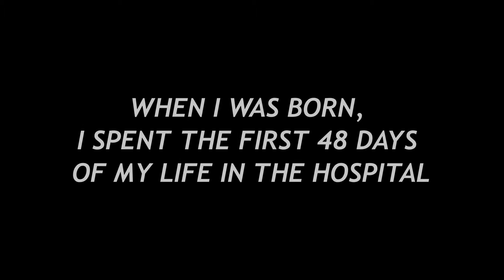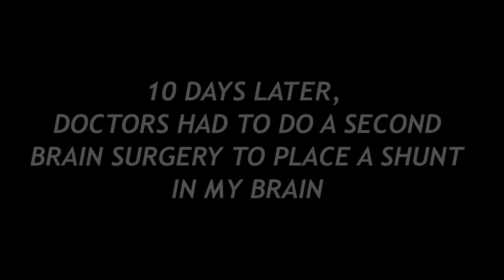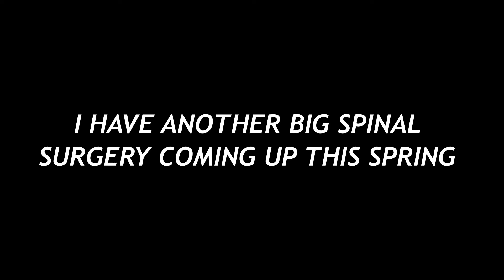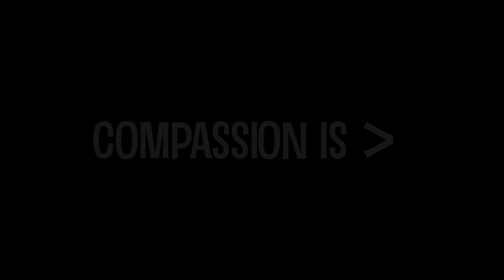Charlee E Tigard High Sparrow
Charlee will be the Sparrow for Tigard High School 2021. Students will show that compassion is greater as they work hard through service learning thanks to Black Rock Coffee's sponsorship of this club.